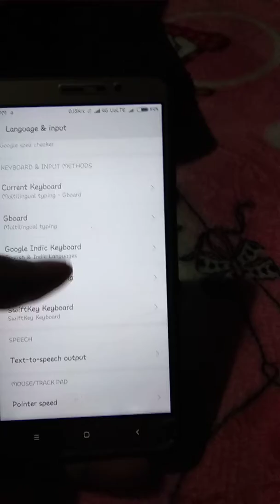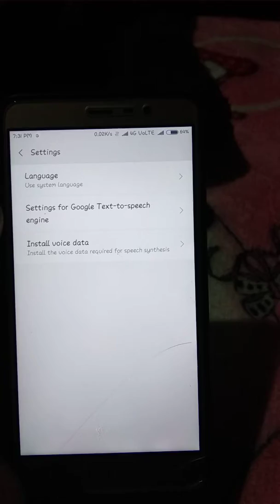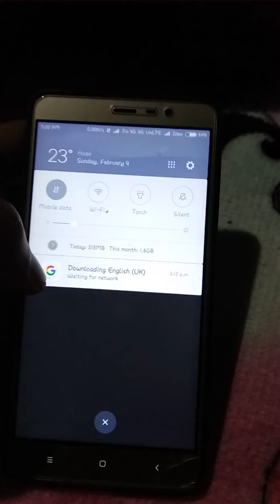How to remove Download English (UK) Notification Redmi Note 3.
Sim Contact Show to Mobile Phone.

MiA1 Tricks.

File Explorer.

Gallery File manager Tricks.

Fingerprint Sensor Tricks.

How to Phone Contacts Export to Sim.

Redmi MiA1Made in india.
Redmi 4A.
Redmi Mix2.
Mi Max 2.
Redmi Mi A1.
Redmi Y1.
Redmi Y1 Lite.
Redmi 4.